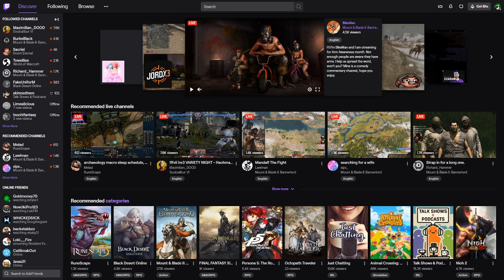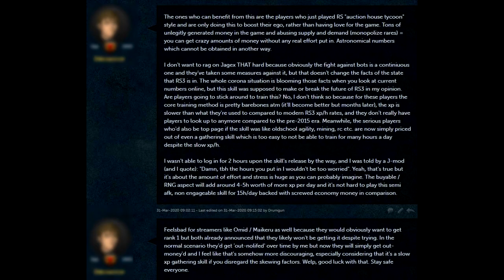RuneScape Archaeology in a nutshell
Well I just had to do a shit post about the new skill I suppose.

The video is just meant to be a lighthearted joke, I do personally enjoy the grinding of the skill and I do also understand the different wants and needs of "racers" who want to be frontpage of the leaderboards.

come hangout :D